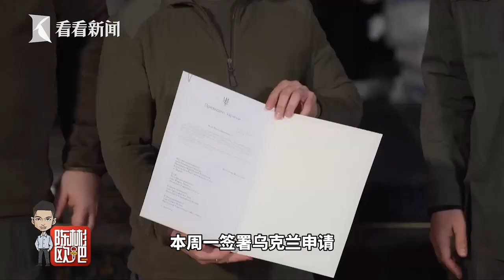【陈彬欧吧】乌克兰想“火线入欧”，为什么不可能实现？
俄乌战火不断，乌克兰寻求“⽕速”加⼊欧盟。欧盟看似表示欢迎，但是我个人觉得“快速”入欧不可能。乌克兰还像个天真的孩子，而欧盟是个表面客气的成年人了。本期《陈彬欧吧》聊聊为什么。
站内热门：
1、【外交部发言人】华春莹+赵立坚+汪文斌：时而严肃，时而幽默；时而犀利，时而暖心，他们是外交天团！
2、【驻美记者眼中美国政治】东方卫视驻白宫记者张經義+驻华盛顿记者王涛峰：零距离解读美国政治！
3、【资深国际评论员@环球叶问】美女评论员章一叶：还在看老伯伯谈政治吗？来，和她一起聊聊国际热点！点我鸭！
4、【子午观潮】东方卫视新闻栏目《今晚TONIGHT》：上海时间周一至周五每晚21:30开播，港澳台、军事话题深度评论
6、【看看看日本&东瀛一周蒋】驻日记者、资深旅日媒体人，在日本聊日本，“精致”解读日本政治生活，他们更懂！
7、【陈彬欧巴坐镇欧洲看世界】90后驻外记者眼中的欧洲政治长啥样？东方卫视驻欧洲记者陈彬，努力搞一搞！
8、【国际热点深度解读@交叉点评】东方卫视深度国际时评节目《环球交叉点》嘉宾天团：跟着大咖追热点、涨知识！你就是朋友圈的“懂王”！
9、【国际热点周周聊@环球交叉点】东方卫视深度国际时评节目《环球交叉点》：上海时间每周日上午8点，跟随风靡全球的袁鸣姐姐和智库专家们，解读国际政治，顶级水准、干货满满！
优质拍档：
【ShanghaiEye魔都眼】
shorturl.at/mpv04
官方网站：
您还可以在下面这些地方找到我们：
微信公众号：环球交叉点 (smgcrossover)
微信视频号：环球交叉点
头条号：Knews环球交叉点、Knews交叉点评
西瓜视频：Knews环球交叉点、Knews交叉点评
企鹅号：交叉点看
抖音：环球交叉点